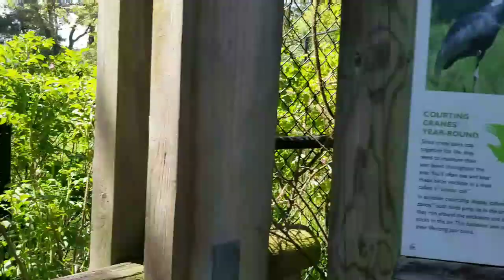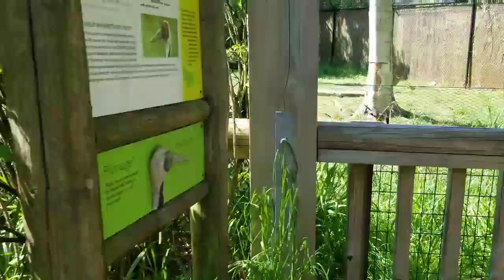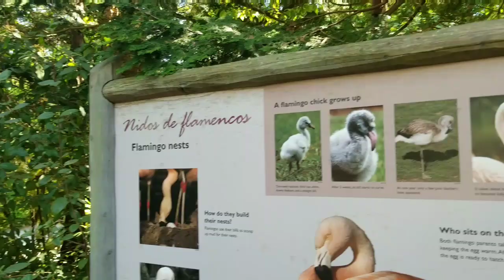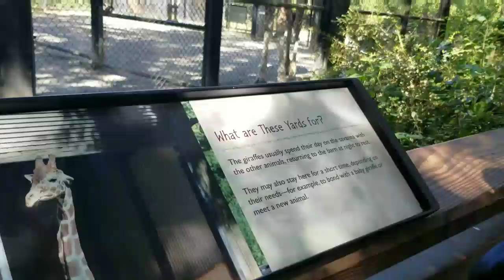Cảnh đẹp Seattle|| Sở thú Woodland Park có những động vật nào? Flamingo, lion, meerkat,...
Thêm một video mình chia sẻ về chuyến đi tham quan vườn sở thú Woodland Park Zoo, trong video có chim hồng hạc, sư tử, ngỗng, ngan, vịt, hà mã,...
Mong các bạn sẽ thích video này của mình. Cảm ơn các bạn.
Ủng hộ Ivy nhé: Kênh youtube Ivy Doan-Cuộc sống Mỹ Vlog